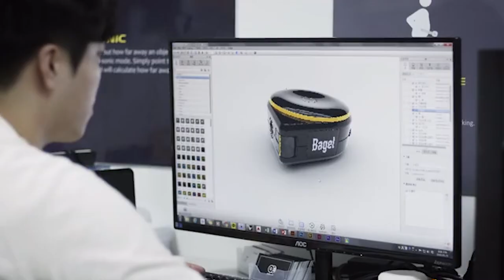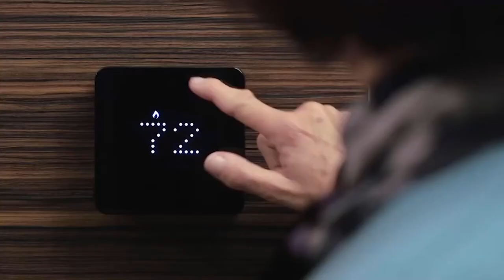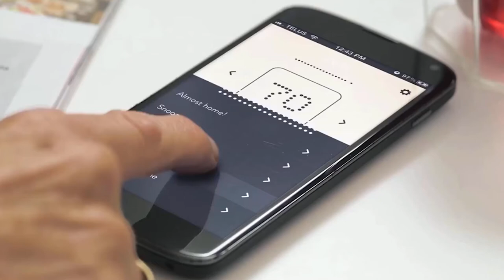The World's Smartest Tape Measure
In DailyGadgets i research awesome and cool product, gadgets and ideas for you! I am trying my best and found useful and new product, but sometimes i show some old, forgotten ones!
Almost all the products I show you can buy and I try to give you the information of the place where you can find it!
I would like to upload daily, but its hard, so sorry for some missed ocassion!

💁 Check the products!

1. Bagel Smart Tape

2. Tableair

3. Gerger Center-Drive Multitool

4. Zen Thermostat

5. MecArmy X7S EDC Kit